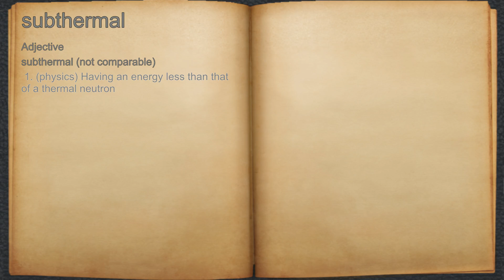What does subthermal mean?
A spoken definition of subthermal.

Intro Sound:
Typewriter - Tamskp